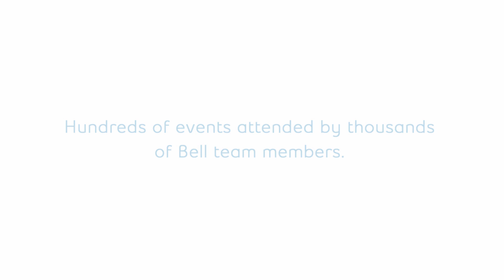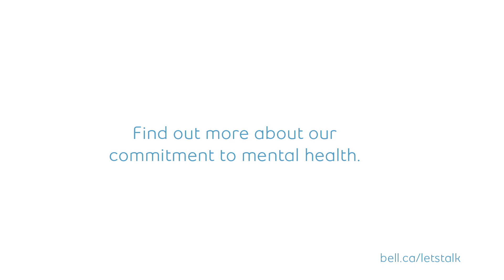Why mental health matters to Bell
Bell Let’s Talk was created in 2010 with the goal of improving mental health in Canada through four action pillars: Anti Stigma, Care & Access, Research and Workplace Mental Health. Bell has made a strong commitment to lead by example in our own workplace, and to supporting the psychological health of the entire Bell team.